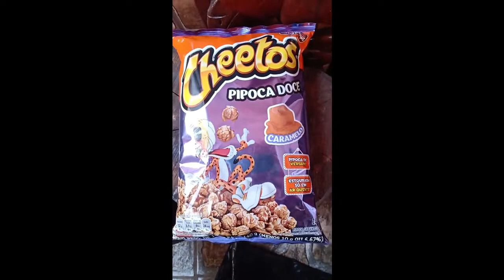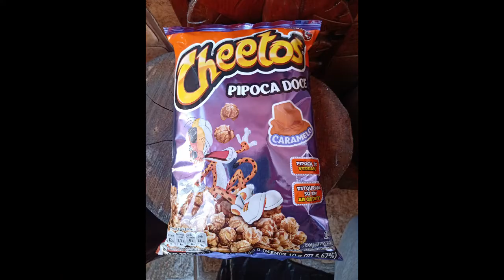PIPOCA DOCE CARAMELO CHEETOS DA ELMA CHIPS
HUMMM,CROCANTE PIPOCA DOCE REALMENTE TEM O SABOR DE CARAMELO É UMA EXPLOSÃO DE SABOR DELICIOSOOO,,,